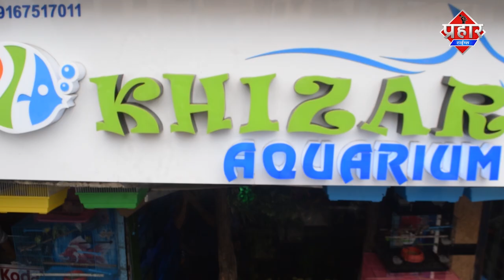टोरेंट कर्मचारियों ने मीटर और बिल न भरने को लेकर धमकाया||Islamuddin Khan || [ BREAKING NEWS]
टोरेंट पर लगा मुम्ब्रा के लोगो को डराने का आरोप

मुम्ब्रा के लोगो को टोरेंट कर्मचारियों ने बिल और के लिए डराया धमकाया
ऐसा आरोप स्थनीय लोगो ने लगाया है